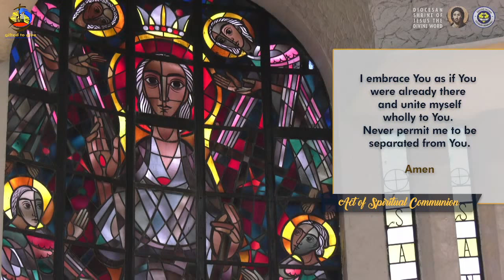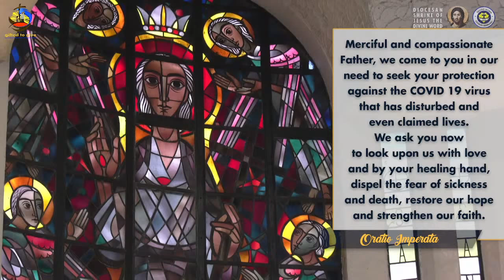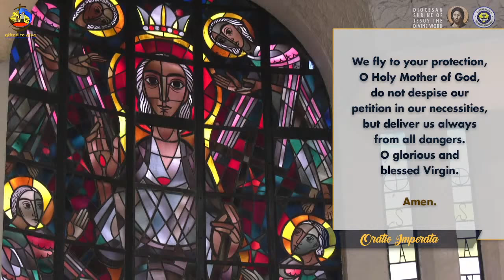6:30 AM Holy Mass - September 20 2021, Monday 25th Week in Ordinary Time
Live 6:30 AM  Holy Mass  - September 20  2021,  Monday 25th Week in Ordinary Time